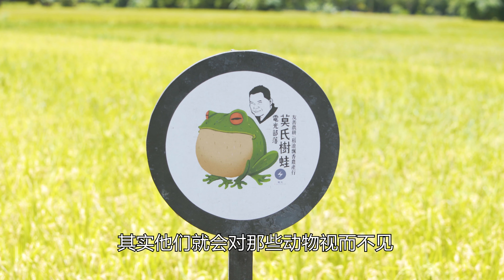花东纵谷绿保新乐园 － 台东电光部落 (简体中文版)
位于卑南溪畔的电光部落，背倚海岸山脉、前眺雄伟的中央山脉，因拥有得天独厚的光照、水质及肥沃土壤，水稻耕作面积近200公顷，这片素以良质米产区著称之地，一直深具发展有机米品牌的潜力。

当部落居民唱着祖传情歌，遥想起过去美好的自然环境时，也体会到为了增加产量、大量使用农药后，对人、动物与环境所造成的伤害。

近年来，电光里里长及小区发展协会积极带动并鼓励部落从事友善耕作。为了让农民重拾信心，慈心基金会与部落居民凝聚共识，共同推动有机产业多元合作，除了导入「东丰拾穗农场」与农民契作，重启中断已久的有机水稻耕作，并辅导农民加入「台东县关山镇稻米产销班第26班」。而除了水稻，还种植荞麦、黑豆，以增加稻农收入和作物多样性。另外，也辅导咖啡及果树农户朝向友善耕作，并协助绿色保育标章申请。

推动有机和友善耕作，不仅希望生产出健康的作物，更希望达到人、动物与环境和谐共处的目标。从一开始的观望，到一起除草，甚至用部落传统方式来欢庆土地的收割，因为大家齐心努力，部落居民很高兴看见山猪、猴子、穿山甲...等动物的足迹再度出现在田区。

「美好的世界，牠会回来」，期望有更多农友加入有机与友善耕作的行列！